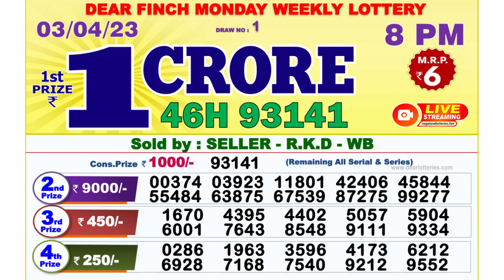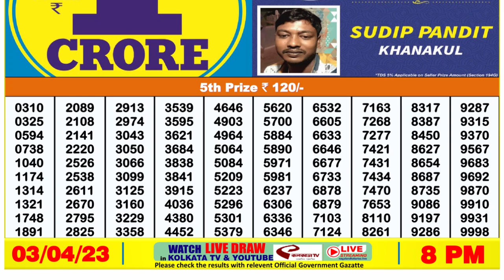🔴 Lottery Sambad Live 08:00pm 03/04/2023 Evening Nagaland State Dear Lottery Result Pdf Download